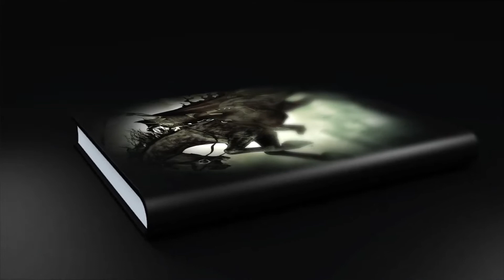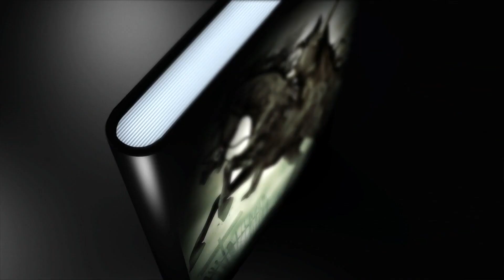№10 Морь унасан толгойгүй БОЛОВСРОЛ: Боловсролын гарц, гаргалгаа I Хэнийг шоконд оруулах вэ?